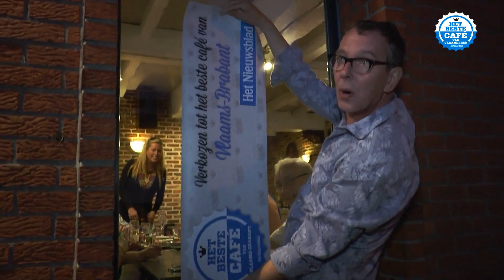Het grote caférapport van Het Nieuwsblad: Wezemaal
Het Nieuwsblad maakte het grote Caférapport. Lezers konden stemmen voor hun favoriete café. Juryleden Umes Vangaver (Haldis), Herman Verbruggen (Marcske) en Slongs Dievanongs, bezochten daarvan de populairste café's van Vlaanderen.